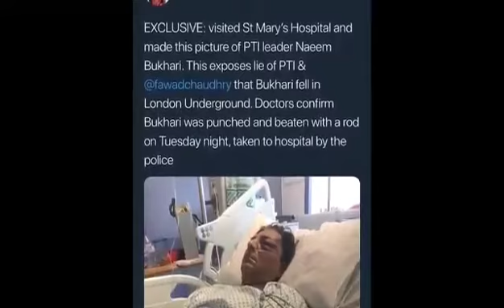naeem bukhari accident in london | funny song on PTI